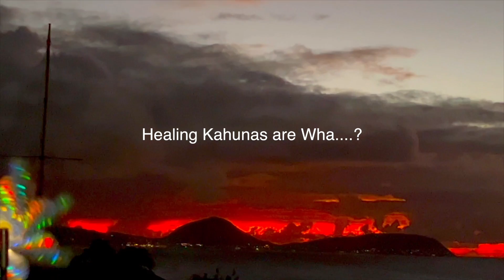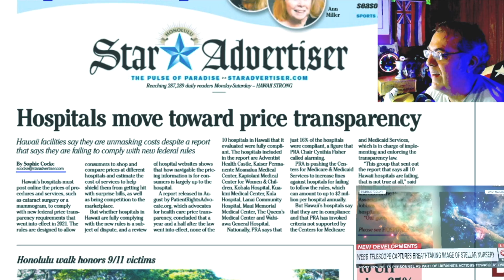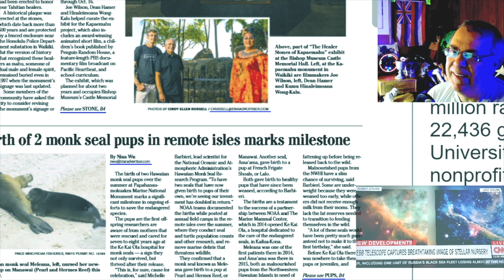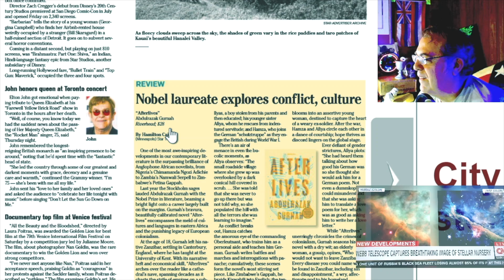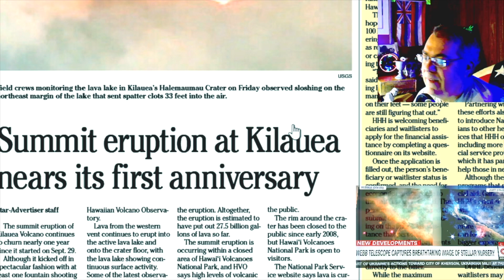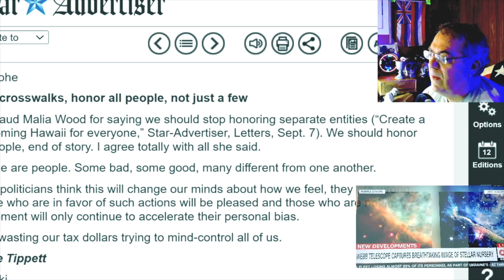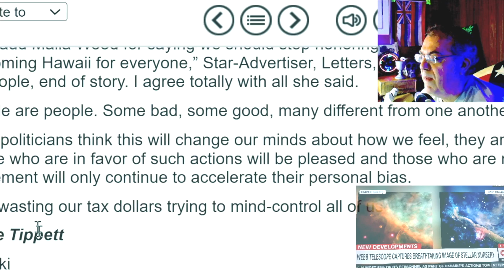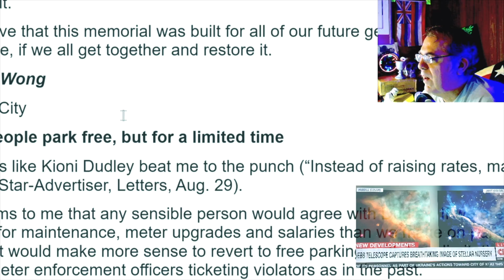WHENevah #163 = Healing Mahus = They Might Be Gay = Sept 12, 2022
Over 1,000 videos.  Check out the earlier Honolulu headlines, crypto, ghost theory, Shakespeare read alouds.